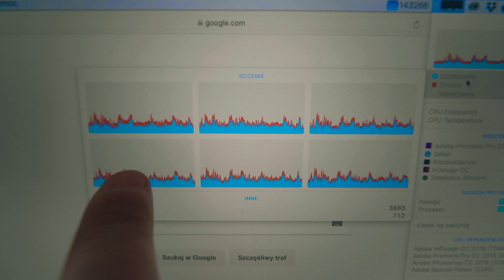BABCIA JAK RONALDO / VLOG #855